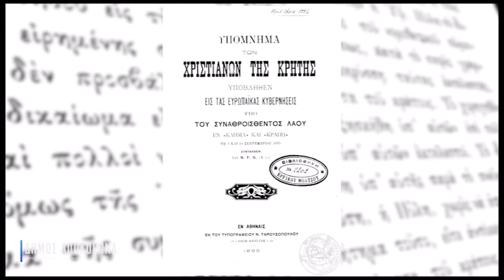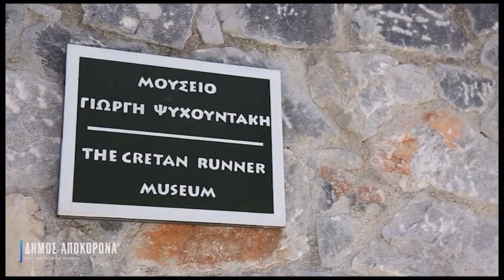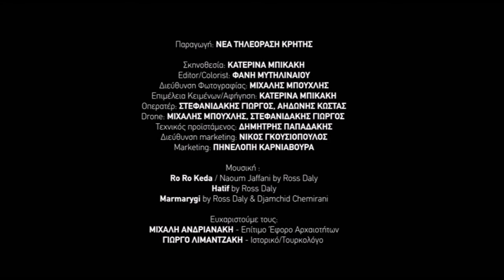Ασή Γωνιά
Απόσπασμα από βίντεο τουριστικής προβολής για τις Δ.Ε. Γεωργιούπολης και Ασή Γωνιάς.